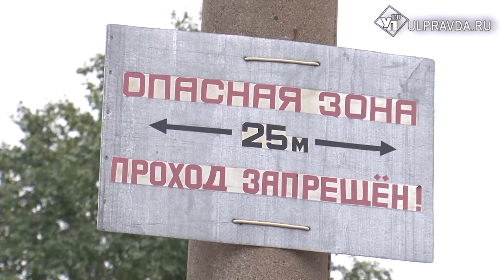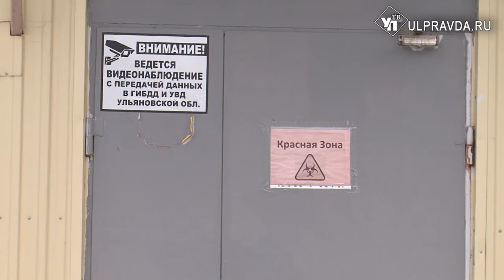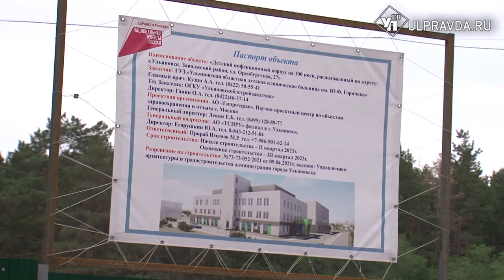Детская инфекционка с улицы Белинского переедет в ЦГКБ. Но местные жители против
Детская инфекционная больница будет перенесена на территорию ЦГКБ. Однако строительство нового современного медицинского учреждения вызвало массу споров и вопросов. В нашу редакцию обратились жители с жалобой на строительные работы. Вопросы возникают как к министерству здравоохранения, так и к застройщику.